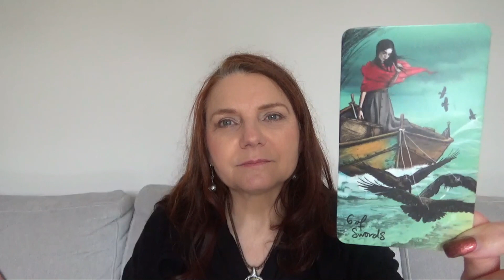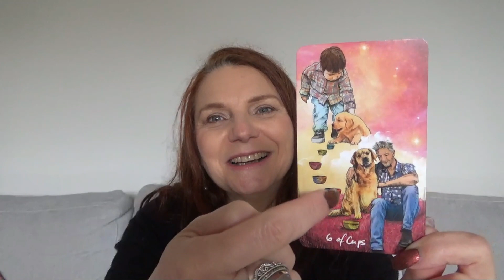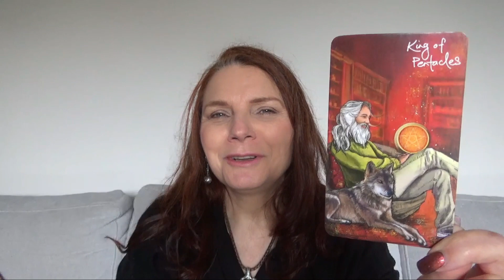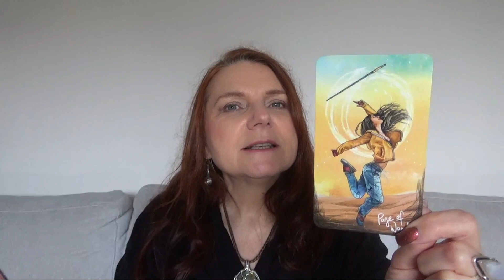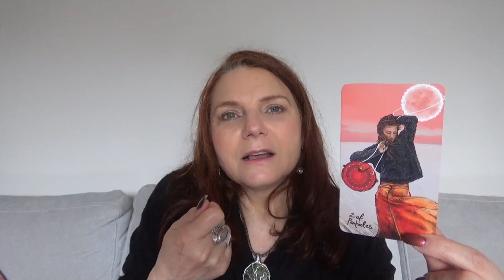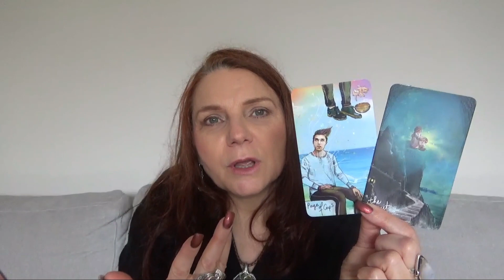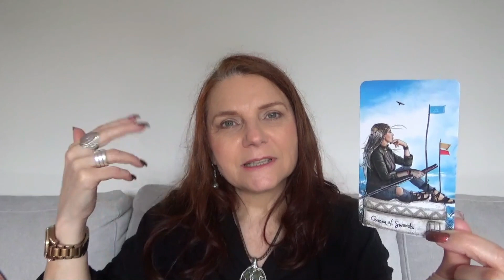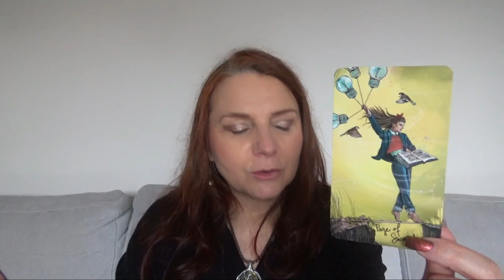SEMAINE DU 17 AU 23 JUIN 2024 TAROT INTUITIF & HUMAN DESIGN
Bienvenue sur ... 𓁥♀⚞✴LA VOIE DES MYSTERES ✴⚟♀𓁥

Je suis Catherine Collin, coach spirituelle depuis 11 ans, analyste et enseignante en Human Design.

🔮 Bienvenue dans La Tribu des Mystères, la Tribu des Femmes Battantes
🎉Venez dégomme vos démons du passé pour une vie plus riche, plus abondante
👑Coaching spirituel, Human Design, Astrologie, Tarot Intuitif comme boussole

Remettez de la valeur sur vos émotions pour accéder à votre clairvoyance et impacter

Réflecteur : 1:12
Projecteur : 8:55
Manifesteur : 15:19
Manifesteur Générateur : 22:22
Générateur : 28:46

Pour générer votre BodyGraph en Human Design

Soyez précise sur votre heure de naissance !